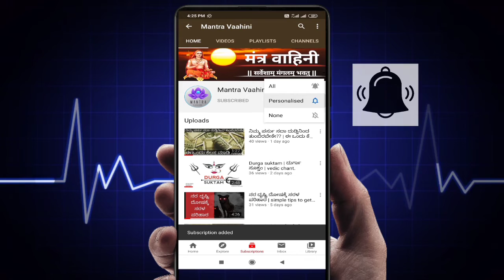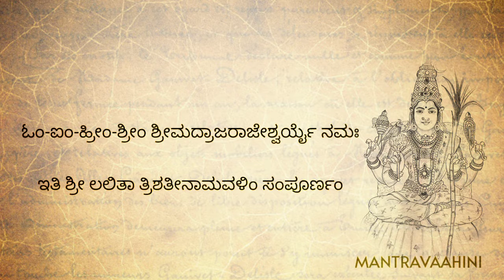ಲಲಿತಾ ತ್ರಿಶತಿ ನಾಮಾವಳಿ | Lalitha Trishati Namavali with lyrics | 300 Names of Goddess Lalitha Devi.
👏ಶ್ರೀ ಲಲಿತಾತ್ರಿಶತಿನಾಮಾವಲಿಃ ನ್ಯಾಸಂ 👏

ಅಸ್ಯ ಶ್ರೀಲಲಿತಾತ್ರಿಶತೀ ಸ್ತೋತ್ರನಾಮಾವಲಿಃ ಮಹಾಮಂತ್ರಸ್ಯ ಭಗವಾನ್ ಹಯಗ್ರೀವ ಋಷಿಃ,
ಅನುಷ್ಟುಪ್ಛಂದಃ, ಶ್ರೀಲಲಿತಾಮಹಾತ್ರಿಪುರಸುಂದರೀ ದೇವತಾ,
ಐಂ ಬೀಜಂ, ಸೌಃ ಶಕ್ತಿಃ, ಕ್ಲೀಂ ಕೀಲಕಂ,
ಮಮ ಚತುರ್ವಿಧಫಲಪುರುಷಾರ್ಥ ಸಿದ್ಧ್ಯರ್ಥಂ ಜಪೇ (ಅಥವಾ) ಪಾರಾಯಣೇ ವಿನಿಯೋಗಃ ..

ಐಂ ಅಂಗುಷ್ಠಾಭ್ಯಾಂ ನಮಃ .
ಕ್ಲೀಂ ತರ್ಜನೀಭ್ಯಾಂ ನಮಃ .
ಸೌಃ ಮಧ್ಯಮಾಭ್ಯಾಂ ನಮಃ .
ಐಂ ಅನಾಮಿಕಾಭ್ಯಾಂ ನಮಃ .
ಕ್ಲೀಂ ಕನಿಷ್ಠಿಕಾಭ್ಯಾಂ ನಮಃ .
ಸೌಃ ಕರತಲಕರಪೃಷ್ಠಾಭ್ಯಾಂ ನಮಃ ..

ಐಂ ಹೃದಯಾಯ ನಮಃ .
ಕ್ಲೀಂ ಶಿರಸೇ ಸ್ವಾಹಾ .
ಸೌಃ ಶಿಖಾಯೈ ವಷಟ್ .
ಐಂ ಕವಚಾಯ ಹುಂ .
ಕ್ಲೀಂ ನೇತ್ರತ್ರಯಾಯ ವೌಷಟ್ .
ಸೌಃ ಅಸ್ತ್ರಾಯ ಫಟ್ .
ಭೂರ್ಭುವಸ್ಸುವರೋಮಿತಿ ದಿಗ್ಬಂಧಃ ..

📿ಧ್ಯಾನಂ..

ಅತಿಮಧುರಚಾಪಹಸ್ತಾಂಪರಿಮಿತಾಮೋದಸೌಭಾಗ್ಯಾಂ .
ಅರುಣಾಮತಿಶಯಕರುಣಾಮಭಿನವಕುಲಸುಂದರೀಂ ವಂದೇ ..

.. ಲಂ ಇತ್ಯಾದಿ ಪಂಚಪೂಜಾ ..

ಲಂ ಪೃಥಿವ್ಯಾತ್ಮಿಕಾಯೈ ಶ್ರೀಲಲಿತಾಂಬಿಕಾಯೈ ಗಂಧಂ ಸಮರ್ಪಯಾಮಿ .
ಹಂ ಆಕಾಶಾತ್ಮಿಕಾಯೈ ಶ್ರೀಲಲಿತಾಂಬಿಕಾಯೈ ಪುಷ್ಪೈಃ ಪೂಜಯಾಮಿ .
ಯಂ ವಾಯ್ವಾತ್ಮಿಕಾಯೈ ಶ್ರೀಲಲಿತಾಂಬಿಕಾಯೈ ಕುಂಕುಮಂ ಆವಾಹಯಾಮಿ .
ರಂ ವಹ್ಯಾತ್ಮಿಕಾಯೈ ಶ್ರೀಲಲಿತಾಂಬಿಕಾಯೈ ದೀಪಂ ದರ್ಶಯಾಮಿ .
ವಂ ಅಮೃತಾತ್ಮಿಕಾಯೈ ಶ್ರೀಲಲಿತಾಂಬಿಕಾಯೈ ಅಮೃತಂ ಮಹಾನೈವೇದ್ಯಂ ನಿವೇದಯಾಮಿ .
ಸಂ ಸರ್ವಾತ್ಮಿಕಾಯೈ ಶ್ರೀಲಲಿತಾಂಬಿಕಾಯೈ ಸರ್ವೋಪಚಾರಪೂಜಾಂ ಸಮರ್ಪಯಾಮಿ ..

Phala Sruthi

After teaching him the Lalitha Trishathi stotra sage Hayagreeva told Agasthya that  out of the 15 letters of  Panchadasakshari Manthra  the letters Ka(thrice repeated) and Ha(twice repeated ) are the letters indicating Shiva ., Hrim (thrice repeated) is a letter indicating Shiva and Shakthi as well as the Trimurthis and the rest of the seven letters are the letters indicating Shakthi. Then Hayagreeva explains to Agasthya the formation of Srichakra. He also tells him that:-
1.Just by one repetition of the Lalitha Trishathi stotra , the mind becomes full of contentment and peace.
2.All that can be attained by Thantra can be attained by chanting of this great stotra
3.Without any desire ,if a devotee chants these, the Goddess would judge what he wants and give him all those.
4.People without devotion and honesty should never chant this because then negative effects will result.

📿Kannada Hindu Vedic culture Videos
📺Mantravaahini
________ Share, Support,
Subscribe______________

❤️ Click on this link & give yours truly support ❤️